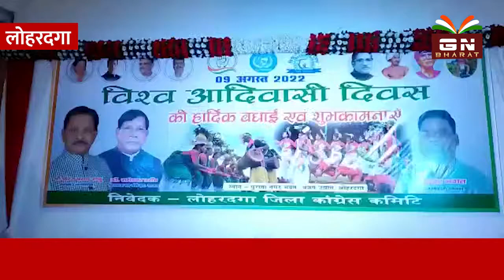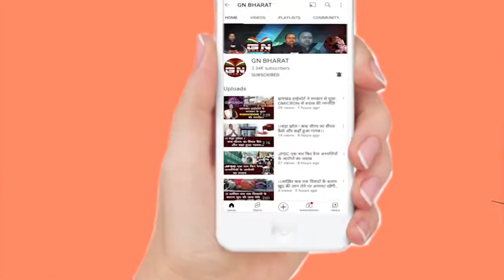Lohardaga || आदिवासियों की धर्म, रीति रिवाज व परंपराओं को संरक्षित करने की जरूरत हैं: रामेश्वर उराव